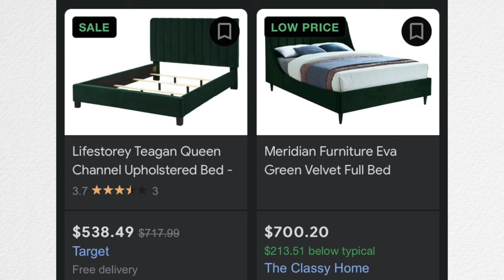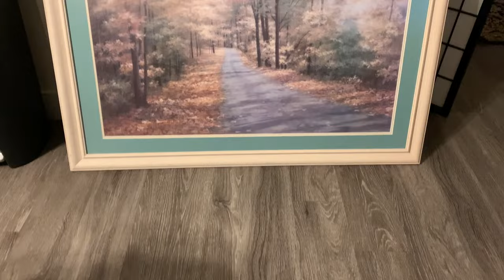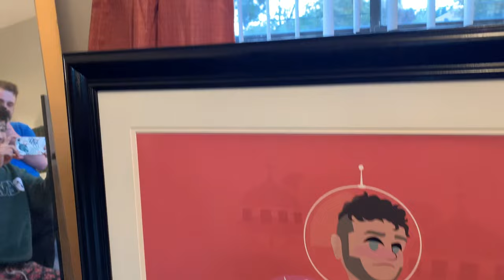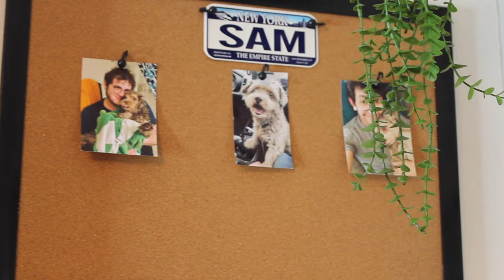BEDROOM TRANSFORMATION! Midcentury Modern Bedroom On a Budget + DIY Headboard! - Kyian By Design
Welcome to our new bedroom! Follow along as we take our new rental bedroom from bare to beautiful!

Special thanks to my friend Tim Reese for our custom art piece!